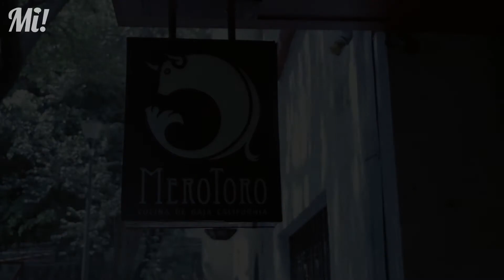¡Quijada de cerdo ibérico! 😱 en MeroToro Condesa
Atrévete a comer un rico platillo de comida gourmet española. La quijada de cerdo ibérico de MeroToro Condesa, que se sirve sobre salsa tatemada y huevo pochado, creando una experiencia al paladar digna de mencionar.